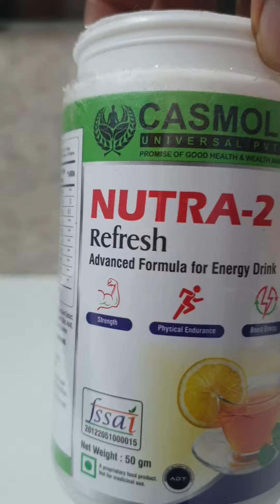మీ గ్యాస్ట్రిక్ ప్రాబ్లం తక్షణమే Relief, Immediate release of your gastric problem.